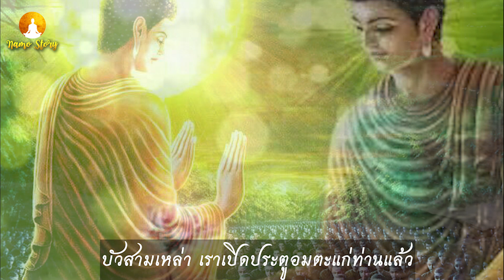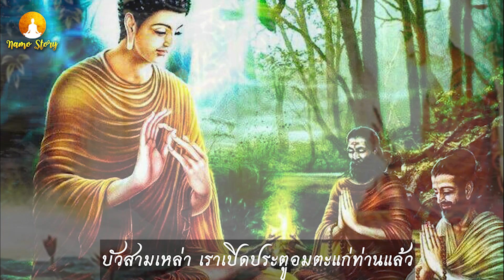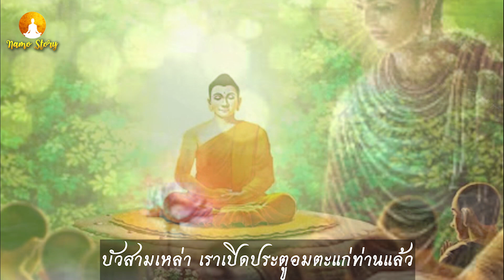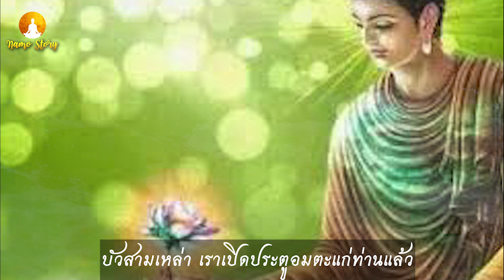เราเปิดประตูอมตะแก่ท่านแล้ว เช็คดู..คุณเป็นบัวเหล่าใด หนทางสู่อมตะธรรม เราต้องไม่ทิ้งวาสนาตนเอง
ธรรมะ คติธรรม สอนใจ

ในตอนนั้นพระพุทธเจ้าได้ทรงพิจารณาสัตวโลกเปรียบด้วยดอกบัว
 ความว่า  พระผู้มีพระภาค ทรงทราบคำทูลอาราธนาของท้าวสหัมบดีพรหม
และทรงอาศัยความกรุณาในหมู่สัตว์ จึงทรงตรวจดูสัตวโลกด้วยพุทธจักษุ ุ
ได้ทรงเห็นสัตว์ทั้งหลายที่มีธุลีคือกิเลสในจักษุน้อยก็มี มากก็มี
ที่มีอินทรีย์แก่กล้าก็มี ที่มีอินทรีย์อ่อนก็มี ที่มีอาการดีก็มี
ที่มีอาการทรามก็มี ที่จะสอนให้รู้ได้ง่ายก็มี ที่จะสอนให้รู้ได้ยากก็มี
ที่มีปกติเห็นปรโลกและโทษโดยความเป็นภัยอยู่ก็มี
 มีอุปมาเหมือนดอกอุบลในกออุบล ดอกปทุมในกอปทุม
ที่เกิดแล้วในน้ำ เจริญแล้วในน้ำ งอกงามแล้วในน้ำ
บางเหล่ายังจมในน้ำ อันน้ำเลี้ยงไว้
 อันน้ำไม่ติดแล้ว